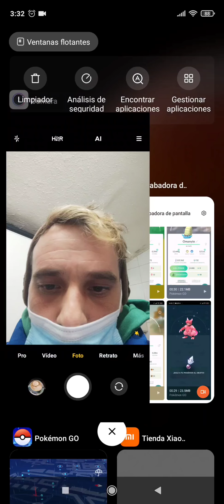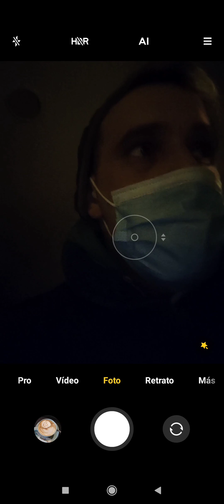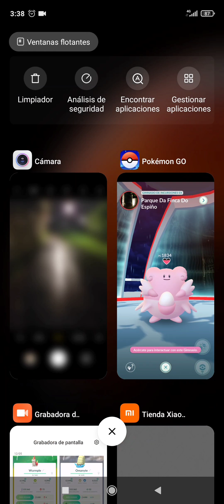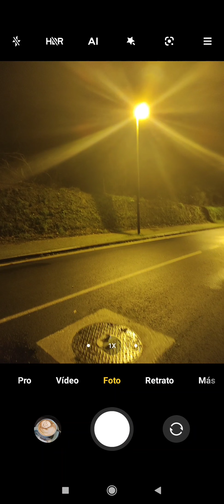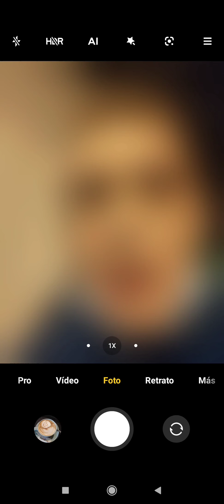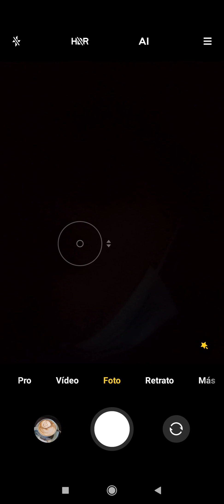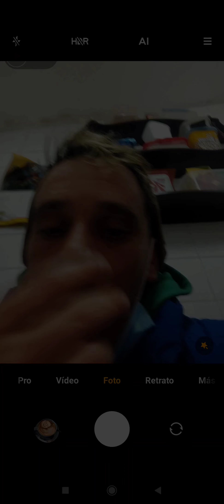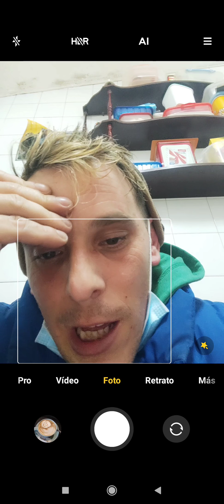SALTO EL TOQUE DE QUEDA⛔PARA COMBATIR UN GIMNASIO Y ME PILLA🚔LA POLICÍA🚔EN PLENO COMBATE